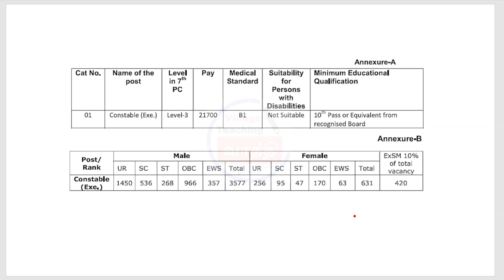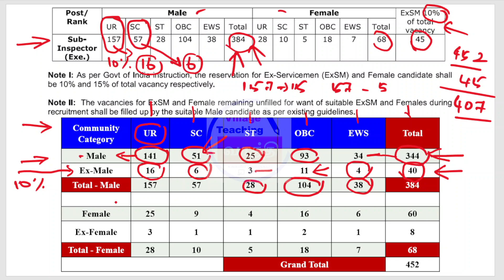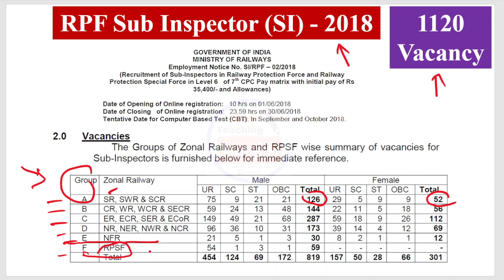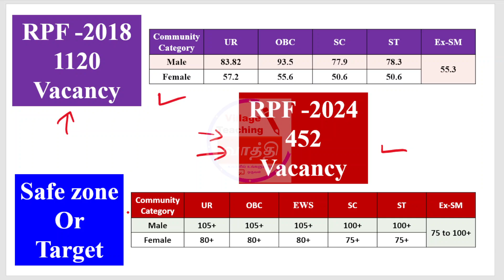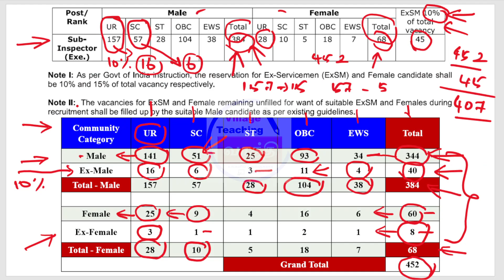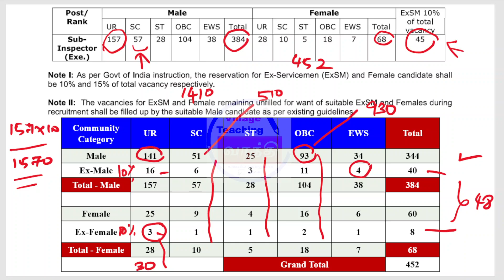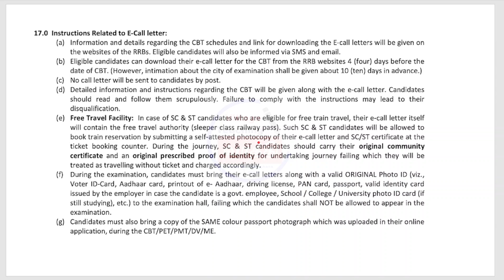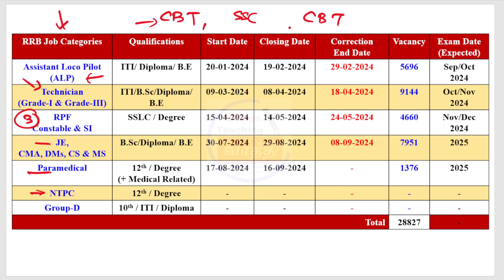RRB RPF SI -2024||Vacancy Details, Shortlist Method & முக்கியமான விவரங்கள்|| Village Teaching Vaathi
RRB RPF Constable & SI Job Notification PDF– 2024